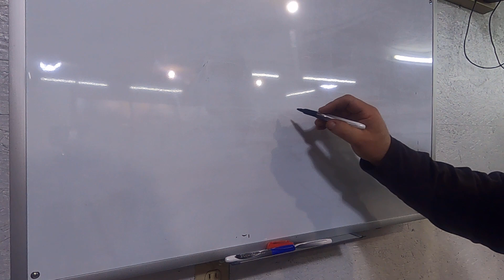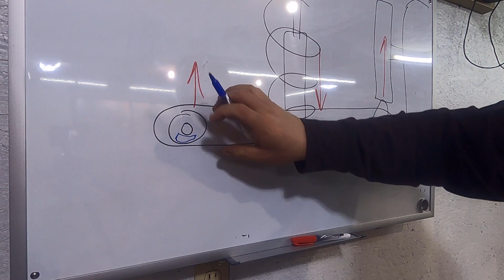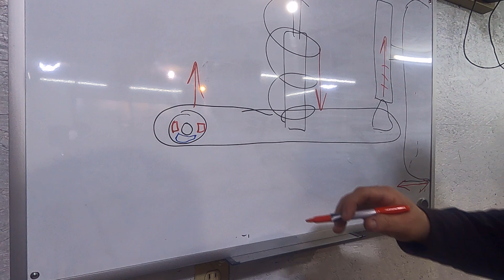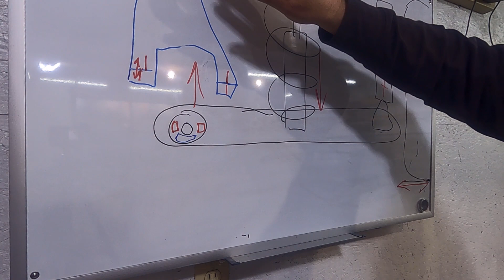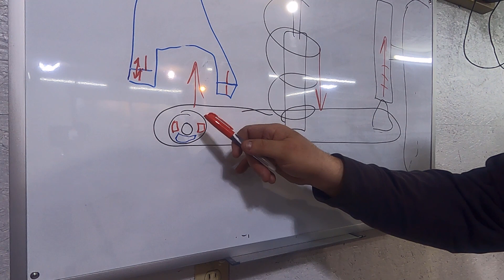Better Consistency, Reliability, and Repeatability? How to Install Steel Lower Control Arm Bushings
I am improving the lower control arms for our CRUSA Crate Racing Street Stock build by using steel bushings. I am installing ball joints as well and not using a press or special tools to do it. This type improvement to front geometry applies to most dirt track racing car classes such as Street Stock, Factory Stock, Pure Stock, Bomber, Thunder cars, Super Stock, etc. Pretty much everything Dirt Track Racing that uses a Stock Lower Control Arm.
The hunt for step by step instructions on how to build a race car are over. This is the tech you need to build a car that will take you to the front.

To purchase Swag and find more build information check out our